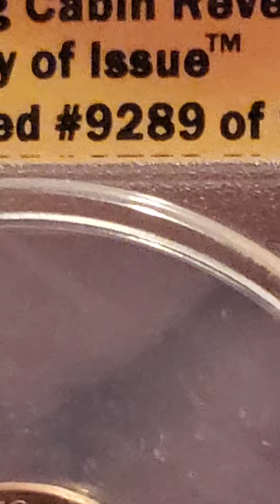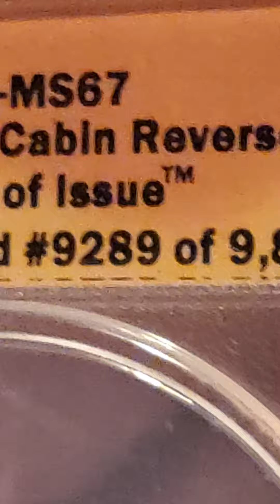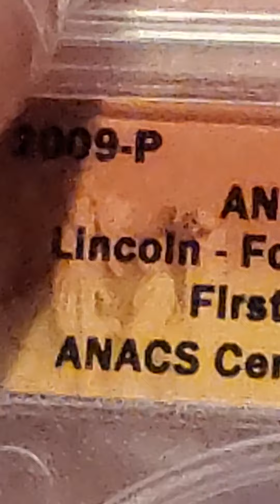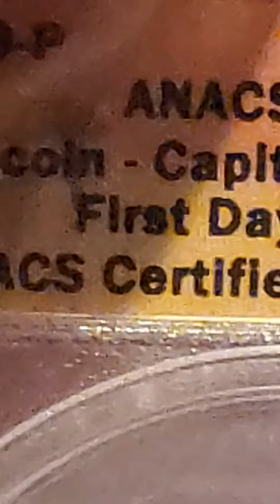🔔suscrivir activar ver caja sorpresa👍